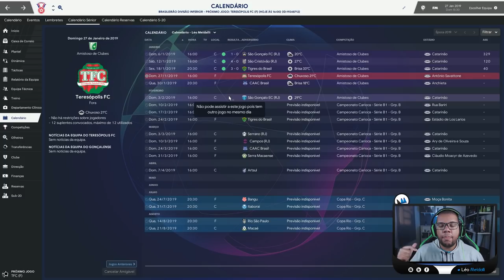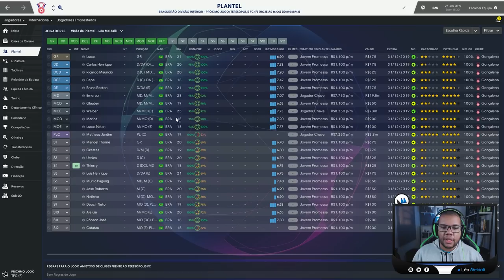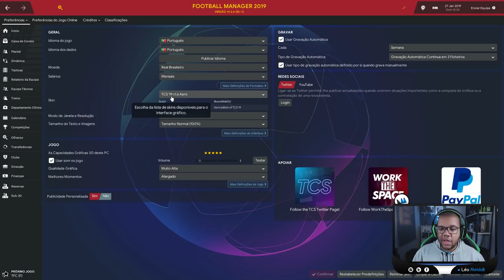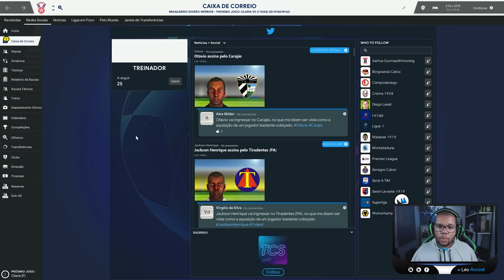Pré-Temporada FINALIZADA! - #03 - Gonçalense FC / Football Manager 2019 (FM 2019) - Pt Br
PRÉ-TEMPORADA FINALIZADA / ENFIM UM CAMISA 9
Parece que estamos evoluindo mesmo!

Marque o sininho para receber as notificações de vídeos novos!

▬ CANAL Mesa Redonda FM ▬

▬ VÍDEO CURIOSO DO DIA! ▬

► FOOTBALL MANAGER

► JOGOS & JOGATINAS

PLAY'ANDO - (EM BREVE...)

► TECNOLOGIA

DEPOIS DE USAR (Ainda presta?)

► VLOG & NOVIDADES

▬ MEUS EQUIPAMENTOS ▬

Placa de vídeo - GTX 1050Ti G1 GAMING

SSD - TOSHIBA OCZ TR200 240GB

HD - 1TB

► GRAVAÇÃO:

Câmeras - Canon T5 / Galaxy S7 edge (uso mais o Galaxy)

Microfone - ARCANO BKU-01 USB

Iluminação - 2 Soft Box + rebatedor

▬ DIREITOS DAS MÚSICAS DE FUNDO ▬

O conteúdo do canal está separado em Playlists para facilitar as buscas.